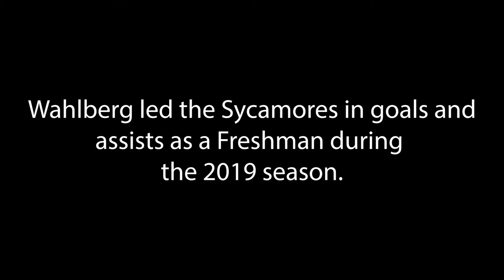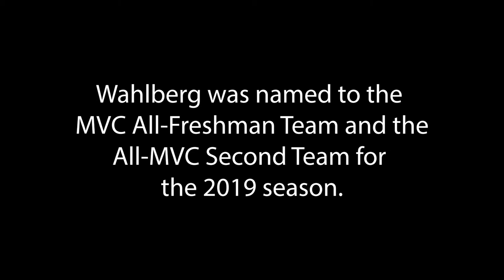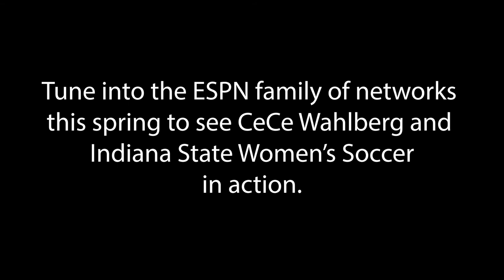CeCe Wahlberg: A Sycamore Soccer Story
Check out our feature story on Indiana State Women's Soccer's sophomore midfielder CeCe Wahlberg, featuring head coach Julie Hanley, assistant coach Adam Kleman and junior midfielder Sidney Ewing.